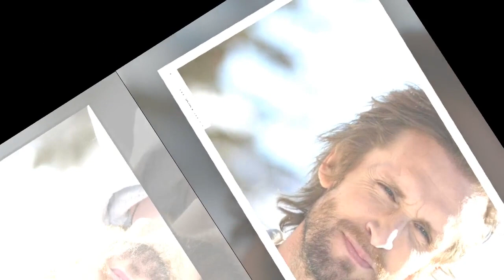Philippe Lacheau : ce nouveau projet qui va plaire aux plus jeunes